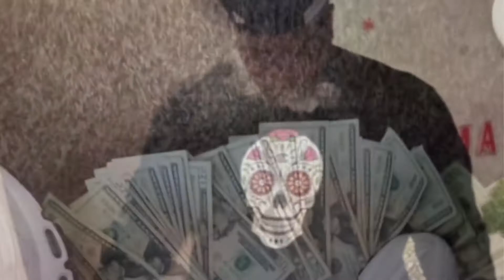DBOY BANK -Runnin up a check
chiraq realrap run up that sack gang general forever